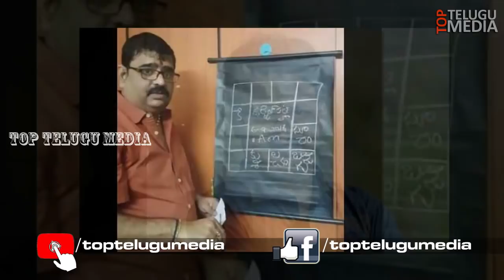Venu Madhav React To Venu Swamy About Pawan Kalyan | Janasena | Tdp